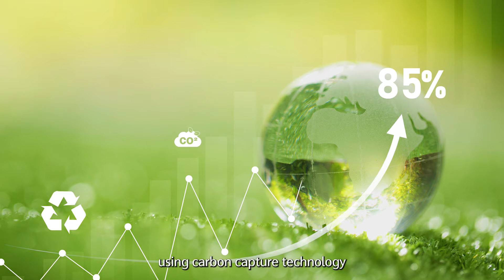Can the Textile Industry do More? Taiwan’s Textile Industry: A Journey Towards Sustainability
👗 Get ready to explore the fascinating journey of Taiwan's textile industry as it paves the way towards a sustainable future! Ever wondered how discarded materials can be transformed into high-quality textiles? Taiwan is leading the charge in sustainability by turning waste into treasure and integrating green energy into production processes.

🧶 From recycling second-hand clothes and agricultural waste to utilizing cutting-edge techniques like Solution Dye, Taiwan’s textile industry is at the forefront of eco-innovation. Discover how we use coffee grounds, pineapple leaves, oyster shells, and ocean waste to create eco-friendly fibers, embodying a commitment to a greener, more responsible future.

🔍 Watch now to see how Taiwan's textile industry is shaping a sustainable future!

🧵 Special Thanks to:
• Li Peng Enterprise:

🌟 Join us on this journey and be part of the revolution that’s driving a greener future through innovation and sustainability. 🌿💪